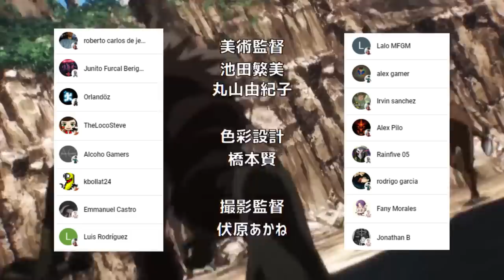PIG GOD Humilla a SAITAMA 😱🍜 La NUEVA Meta de SUIRYU !!! One Punch Man Extras Vol 21 - 23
HOLA AMIGOS LES TRAEMOS UN NUEVO VÍDEO ESTA VEZ CON EL RESUMEN DE LOS EXTRAS DEL VOLUMEN 21, 22 Y 23 DE ONE PUNCH MAN, DEJENME SU OPINIÓN EN LOS COMENTARIOS.